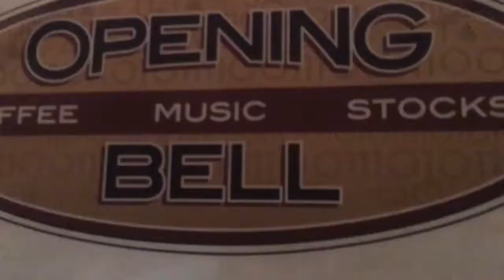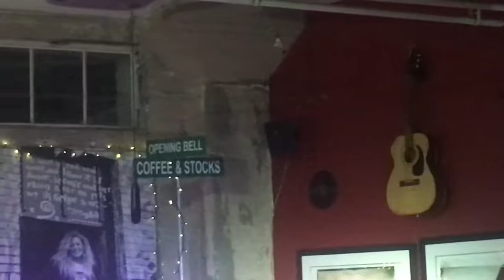Antoine Dufour & Ian Ethan Case acoustic session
Lone Star Rocker's vlog September 15th 2017. Having a mellow music evening at Opening Bell coffee shop in South Side Lamar. Antoine Dufour & Ian Ethan Case are amazing musicians with innovative styles and acoustic harmonics.